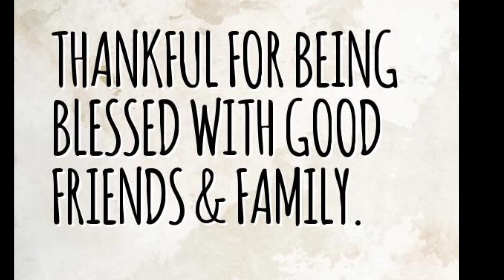Despite Of The Bad News, We Still Manage To Celebrate Christmas! The Day I Found Out I Have Cancer!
24th December 2020, my Doctor phoned the result of the biopsy. They told me I have cancer on the 21st of December but the result of the biopsy confirmed that it's stage 3. We cried after the news, wipe our tears, and celebrate Christmas in advance since my husband was working that Christmas Eve.

2020 was not an easy year for me, after all I've been through personally.(covid survivor in April)

but 2021 will be more challenging as I will face another battle which is cancer.
Please join me... to be inspired and to inspire...

thanks for all your support! Merry Christmas!

My YouTube Channel: "My Lolila" is a combination of three names of my  daughters: LOuise, LIan, and LAra. It also means LOve, LIve, and LAugh.

My name is Cheryl, a cancer warrior, I will be sharing you my journey as I battle with Cancer.